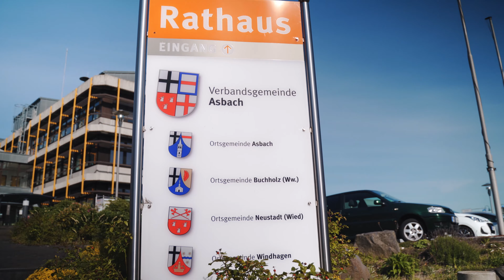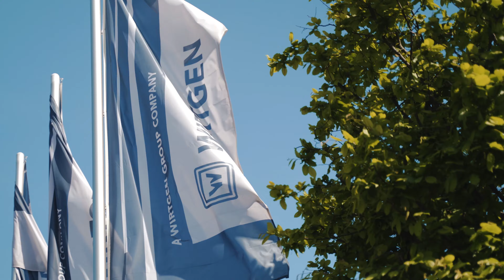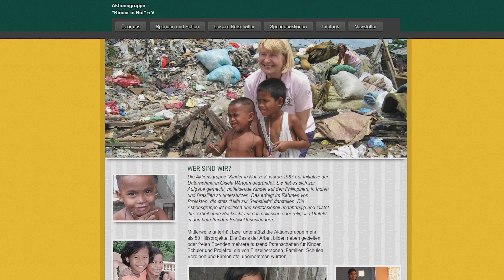WällerWelt Wirtgen Group ENG